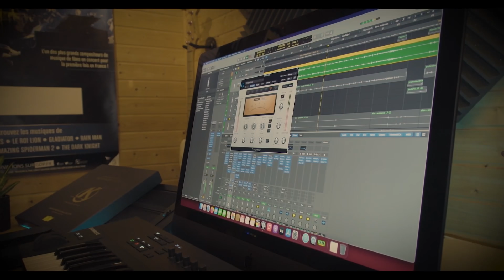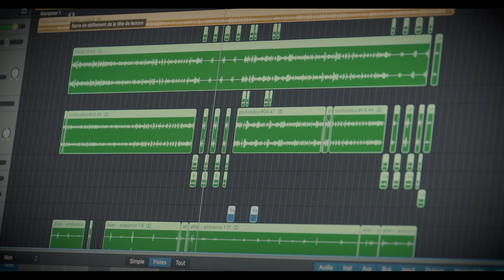FAIRE UN SON EN 3 JOURS ! MAKING-OF de "J'Vais Tout Graille" !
★ Retrouvez mon son « J’Vais Tout Graille » dispo sur toutes les plateformes de téléchargement ★

★ Remerciements ★
➤ AUDIO :

- Lieu de tournage : Tacos Concept de Figeac + Murs de Tags de Decazeville.

★ Suivez-Moi ★

➤ uTip : aLaN FoodChallenge
Tu peux me soutenir grandement et gratuitement ici en regardant 3 pubs par jour